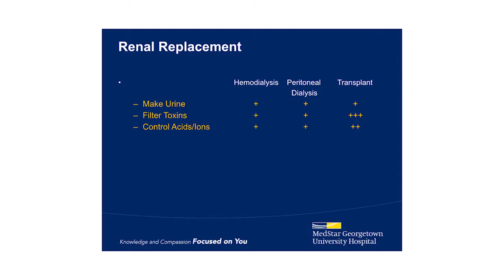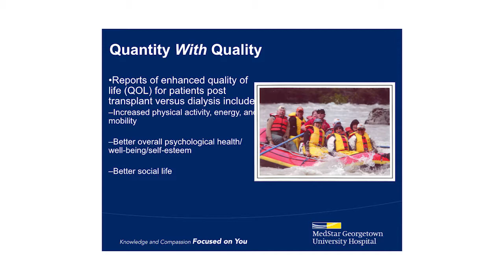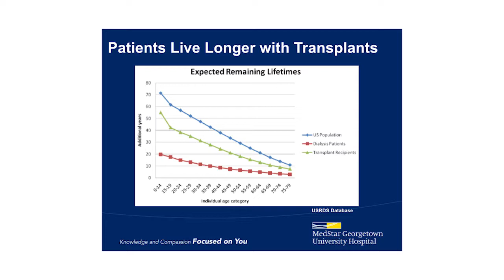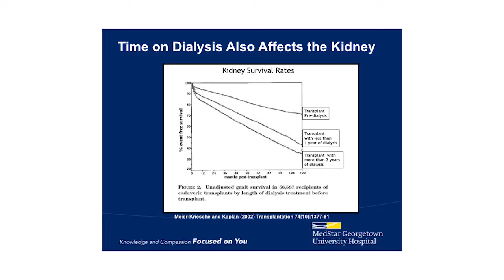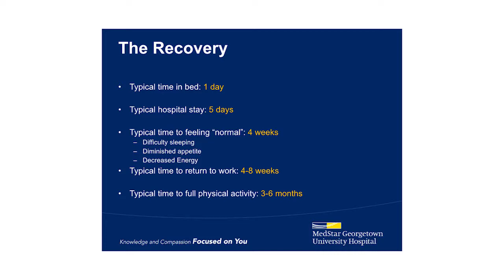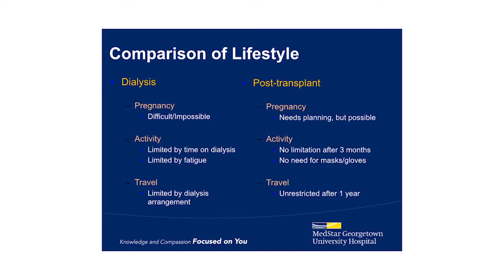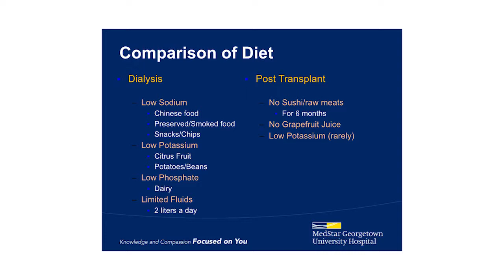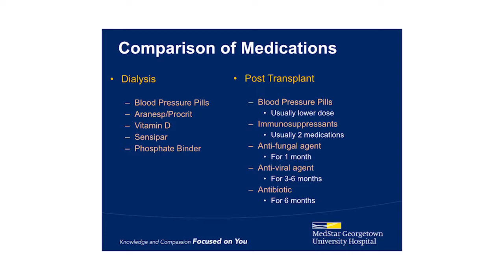2014 Beyond Dialysis Series: Alexander Gilbert, MD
"Kidney Transplantation: A Brief Look at Why and How" Presented by Alexander Gilbert, Transplant Nephrologist, Medstar Georgetown Institute, Georgetown University.